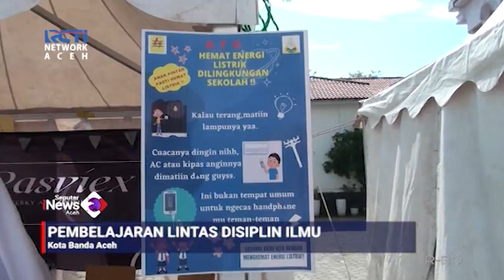SMAN 1 Banda Aceh Gelar Pameran Projek Penguat Profil Pelajar Pancasila